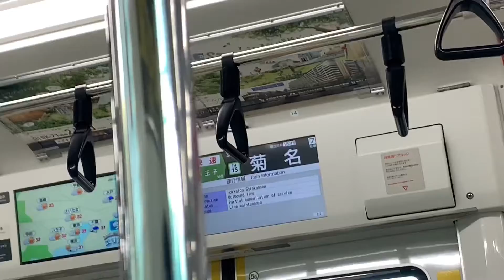【何となく作ってみたw】JR横浜線の車内放送で「次は菊名」の部分を勝手に「聞くな」と勘違いされやすくしてやったww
しょーもない。